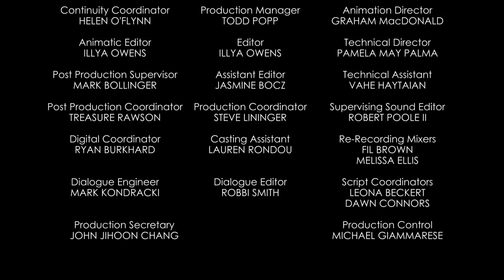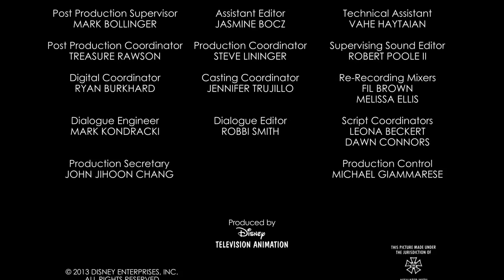A Mickey Mouse Cartoon : Season 1 Episodes 11-18 | Disney Shorts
Oh, boy! Get ready to laugh while watching some favorite shorts starring Mickey Mouse and his friends Donald Duck, Goofy, Minnie Mouse, Pluto, and more.

New Mickey Mouse Cartoons season 1 full episodes 11-18

Ep. 11: Dog Show
Ep. 12: O Sole Minnie
Ep. 13: Potatoland
Ep. 14: Sleepwalkin'
Ep. 15: Flipperboobootosis
Ep. 16: Tapped Out
Ep. 17: Third Wheel
Ep. 18: Adorable Couple